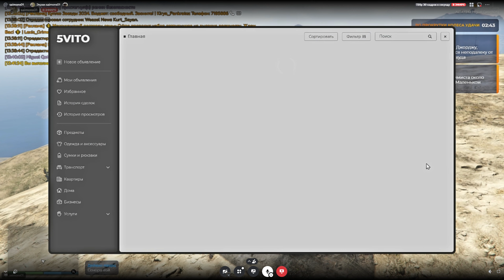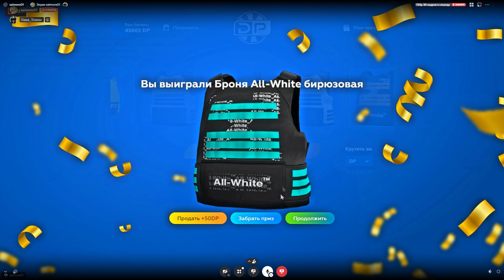60000 РУБЛЕЙ НА КЕЙСЫ В GTA 5 RP ! Крутили GOLD SILVER ARMOR Кейсы ! Кейсы ГОДОВЩИНЫ .Выбили рюкзаки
В этом видео мы погружаемся в мир кейсов годовщины GTA 5 RP 2024! Мы обсудим все новинки и особенности, которые принесут эти уникальные кейсы. Узнайте, какие редкие предметы и награды можно получить, а также какие секреты скрываются внутри. Погрузитесь в захватывающий мир ролевых игр и не упустите шанс стать частью этого праздника! GTA5RP кейсы годовщина #2024